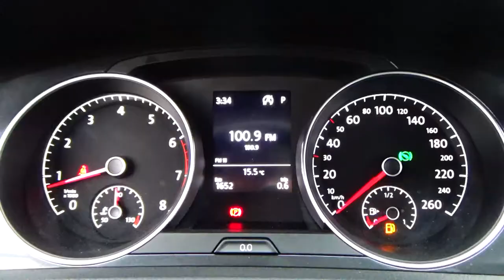Volkswagen / Golf/ 2019 - 5078